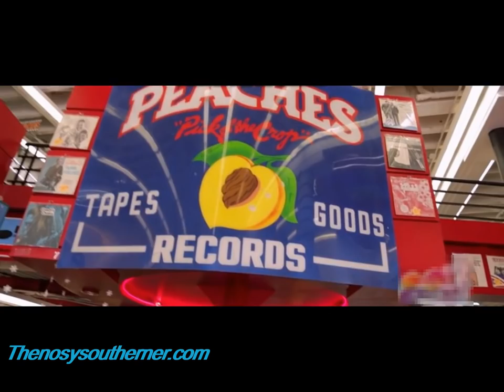The SAD Life of No Limit Rapper Mystikal | The Rise and Fall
Mystikal was a highly sought after rapper in the late 1990's and early 2000's until it all went down the drain.

If you enjoy my videos and want to support please click the